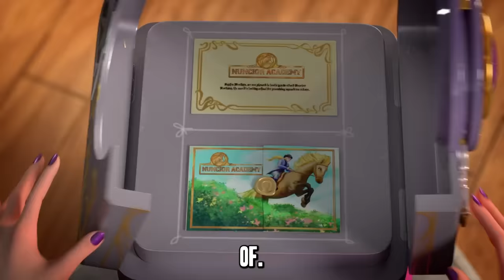WILL I BE ACCEPTED TO UNICOrN ACADEMY?**Friendship Challenge**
WILL I BE ACCEPTED TO UNICOrN ACADEMY?**Friendship Challenge** Today the Rock Squad girls are starting at the exclusive unicorn academy just like on the new Netflix hit series! The girls go through friendship challenges and see if they will make it to get their own unicorn at this exclusive private boarding school! They also tell some juicy secrets before we find out who is accepted! You won’t believe what happens in this tween teen fantasy movie on Netflix.
Have you ever started at a new school? Do you like unicorns?